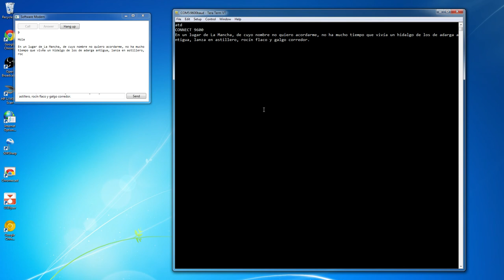V.21 software modem implementation demo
This is a demo of my program that implements the ITU V.21 modem standard, talking to a regular modem through the sound card and some circuitry.